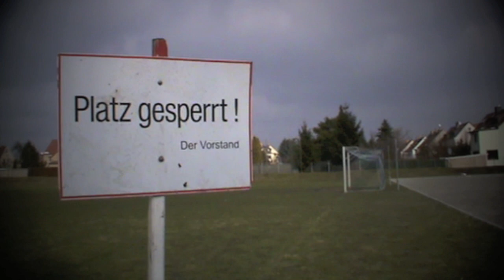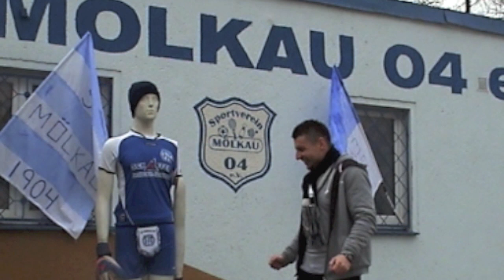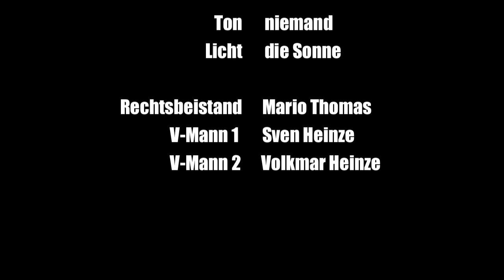Mölkauer Monatsinterview - Daniel Heinze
Trotz einiger Ton-, Bild- und Schnittfehler wünschen wir euch viel Spaß beim Anschauen. Zwischen Minute 0:51 und 18:21  klingt der Ton leider wie aus einer Blechtonne kommend, ist aber trotzdem verständlich. Wir lernen dazu ... Ein großer Dank geht an Emiliano, Benjamin und Mario für ihr ehrenamtliches Engagement!